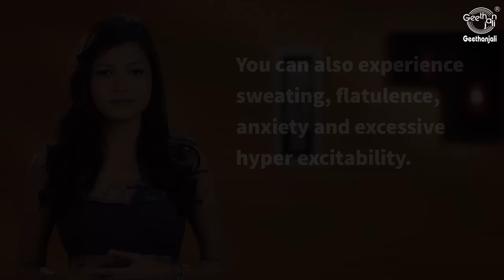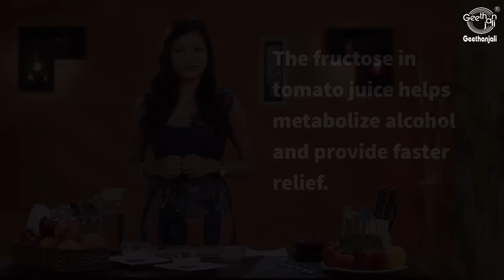How To Cure A Hangover Quickly - Natural Hangover Remedies - Alcohol Drinking - Headache & Nausea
Hangover
Partied hard last night and had a little too much to drink?  The previous night’s fun has resulted in a pounding headache and a nauseated feeling the morning after?  Well, you are just one of the many who have woken up with a hangover.

A hangover is just a severe headache caused because of excessive alcohol. In addition to headache, other symptoms include drowsiness, dizziness, extreme tiredness, dry mouth and nausea.  A decrease in body fluids affects the brain and the senses, which means trouble concentrating, and being sensitive and irritated to light and sound.  You can also experience sweating, flatulence, anxiety and excessive hyper excitability.

Here are some simple remedies to get you over your hangover.

Lemon, in the form of juice or even lemon tea, provides instant relief.  Do not add sugar if you are having lemon tea, though you may add some to lemon juice.

The vitamin C in the lemon juice also effectively deals with the queasiness, dizziness, sensitivity to light and sound, and the muscle aches that accompany a hangover.

Take half a cup of water.
To this add two teaspoons of lime juice
Add a teaspoon of sugar.
Drink this solution slowly as soon as you wake up in the morning.

Alternatively, you could try some tomato soup, or tomato juice with a dash of fresh lemon tomato juice.  The fructose in tomato juice helps metabolize alcohol and provide faster relief.

Raw fruit are also very effective in treating hangovers.
Eating an apple on an empty stomach helps get quick relief.

Mash a ripe banana.
Put it in the blender along with a cup of milk and a tablespoon of honey.
Mix well and drink in the morning.

Always moderate alcohol consumption, not only to avoid the unpleasant hangovers, but for overall health also.  Eat sensible, drink sensible, and enjoy good health!